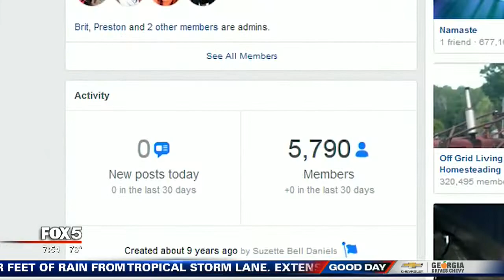Southern rock band visits patients at CHOA